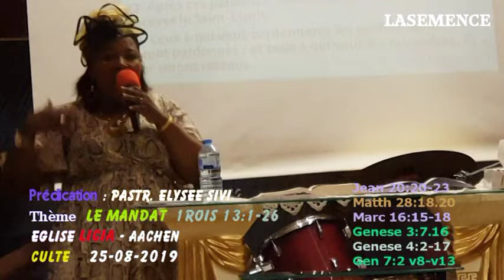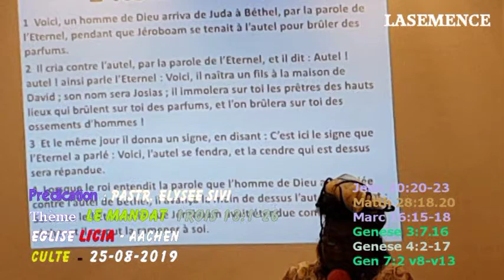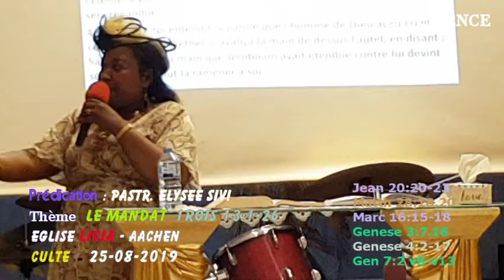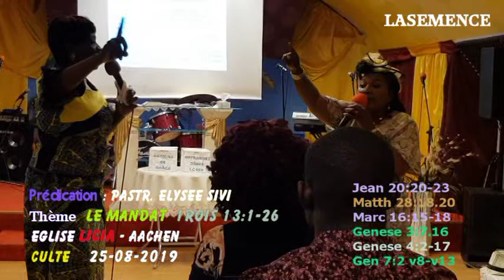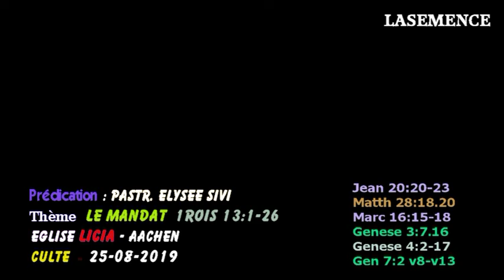Eglise LICIA - Le mandat Pastr. Elysée Sivi 25-08-2019